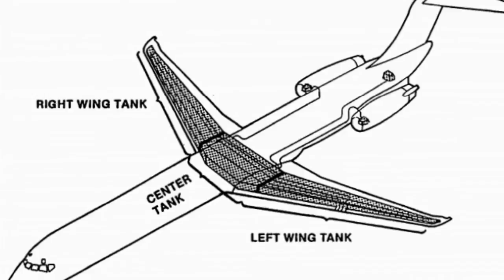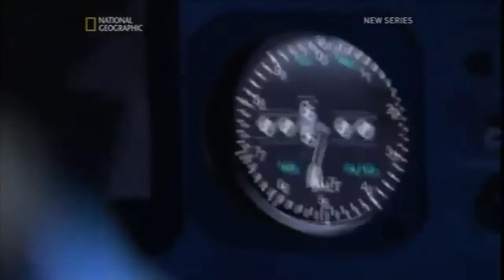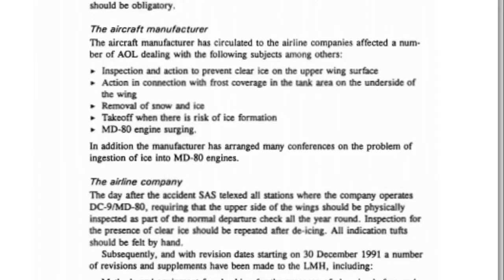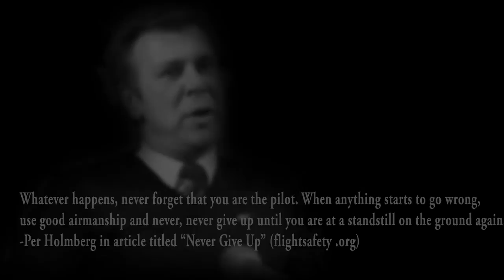A Christmas To Remember Scandinavian Airlines Flight 751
Communications and ethics projects by Aren Foster . Video presented to student pilots with the purpose of highlighting the cost of negligence and the qualities of a good pilot.
On December 27th 1991, a Scandinavian Airlines Flight 751, a McDonnel Douglas MD-81 aircraft, with 122 passengers onboard departing from Stockholm to Denmark crashed due to foreign object (ice) ingestion by the engines where miraculously there were no human fatalities were recorded. This particular incident and will further be described in this report is of salient importance to you future pilots because it entirely changed the aviation industry standards with regards to maintenance of , design of aircrafts, troubleshooting and emergency handling and manuals.